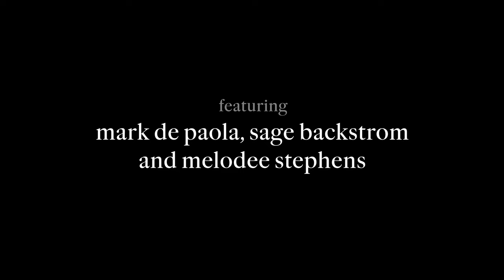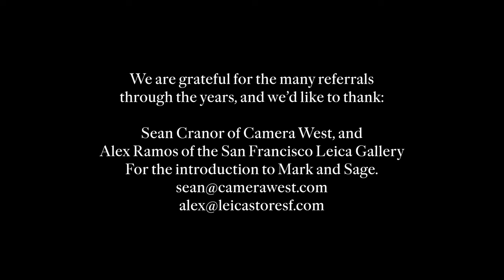Brilliant Talks | Mark de Paola, Sage Backstrom, Mel Stephens and Bob Tursack discussing photobooks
In this video, we have photographer Mark de Paola and producer Sage Backstrom, along with graphic designer, Mel Stephens talking about the process of designing a photobook. There is some great content here. We hope you find it helpful – and would love to hear your thoughts!